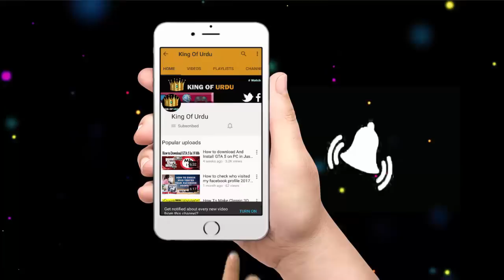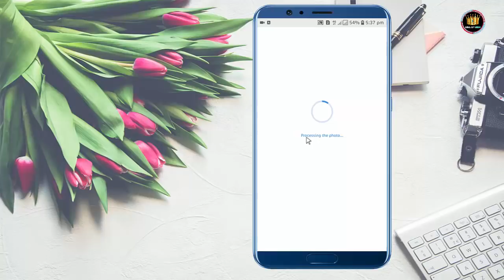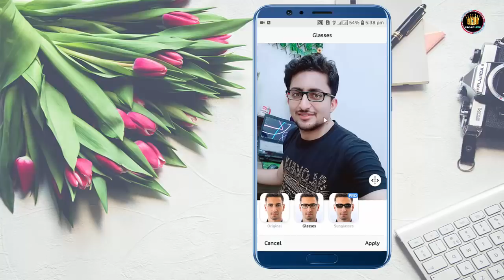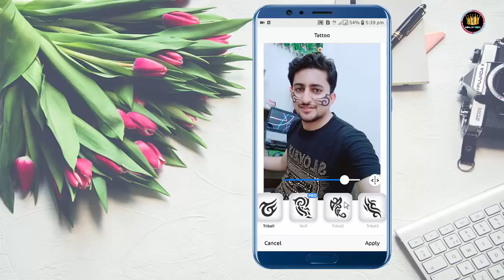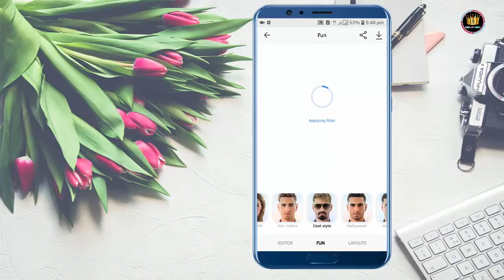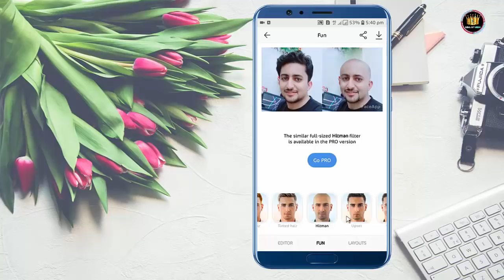Professional Photo editing app for Android 2019